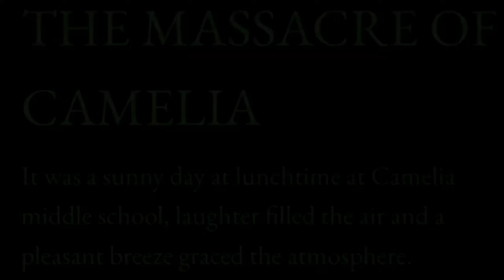TAKE A SLICE (oc universe intro/animation)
Universe name: My life is Over

Jiah was lost. Circling around, she tried to find out what these experiences meant.

OCs featured:
Jiah
Aceso
Baudelaire
Elgan
Cassian
Eclipse
Arzt
Viveck

programs:
procreate
flipaclip
capcut

time: 7+ days (that also means breaks...)